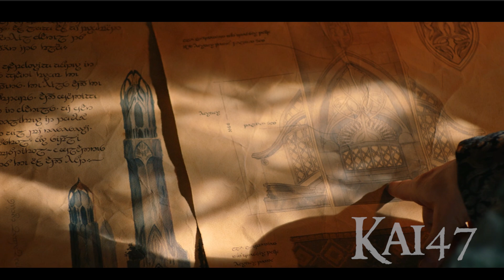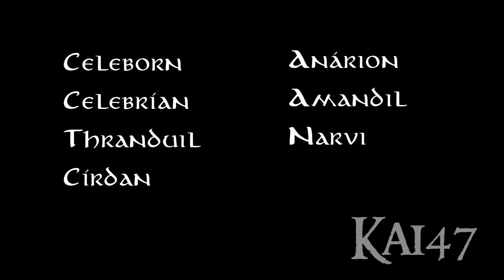Mi Análisis de Los Anillos de Poder Episodios 1 & 2 | Kai47